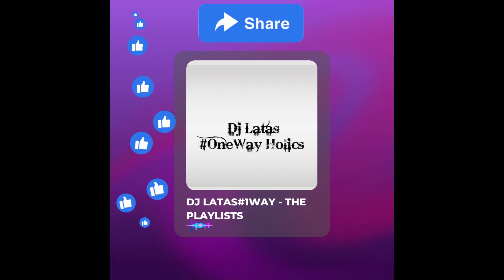MAJORLEAGUE DJZ FT TYLERICU, DJ THABZIN & KHEADA - KUYASHISA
@DEJLATAS1WAY 4TH SONG FEATURED IN THE AMAPIANO MIXTAPE, FROM VOL.1 - THE LIFE OF A PIANIST, "THE VISIONARY."